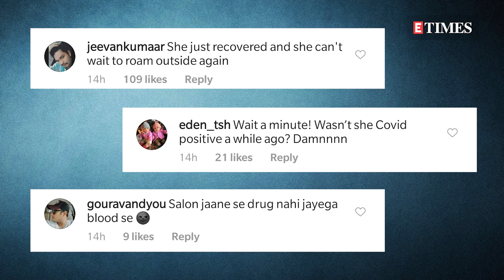Malaika Arora TROLLED for stepping out of her home as she recuperates from COVID-19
Malaika Arora had recently taken to social media to inform her fans that she has tested positive for the novel coronavirus. She has been in home isolation and on the path to recovery. She was recently snapped outside a salon as she walked back home. The pictures instantly went viral on the web with netizens trolling Malaika for stepping out after her COVID-19 diagnosis.